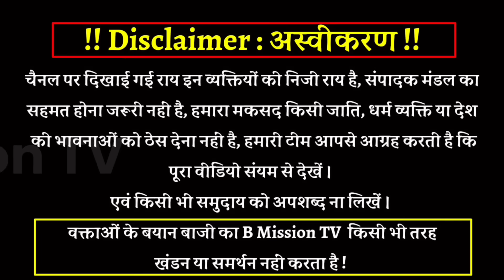Chandrashekhar Azad ने Hamirpur के CO , SHO और SDM को खड़ा कर हिंदी में समझाया कानून का पाठ तो फिर ?